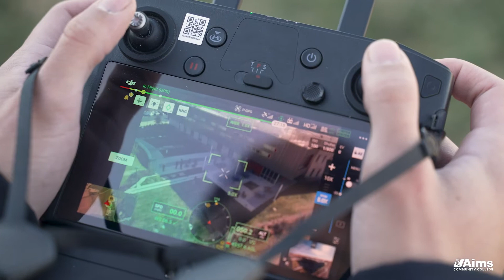UAS Basic Operator Certificate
Chief Instructor Pilot Jake Marshall gives an overview of the drone program at Aims Community College.

Are you excited about a career piloting Unmanned Aircraft Systems (UAS) to help businesses, governments and organizations quickly and safely gather critical data? Earning a UAS associate degree at Aims Community College means gaining hands-on training at Colorado’s top two-year college aviation program.

Drones help professionals approach their work safely and with greater clarity across a wide variety of fields and industries, including:

Fire scene investigators
Film producers
Construction managers
Municipalities
Law enforcement
Infrastructure inspection
Precision agriculture
Insurance claims